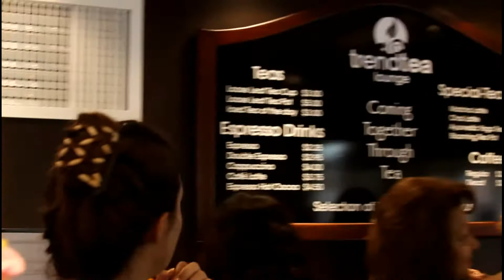Trendtea's Grand Opening ~ Nov.10th, 2012 ~